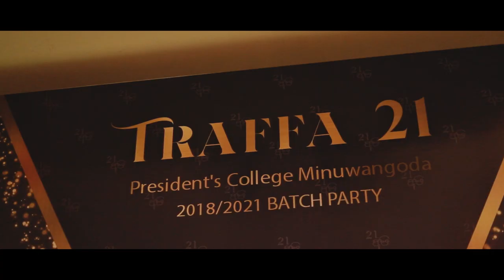TRAFFA 21" | Presidents' College Minuwangoda 2018 O/L 2021 A/L Batch Party